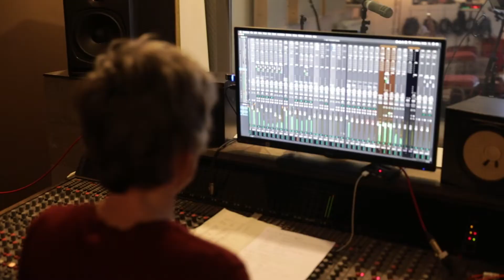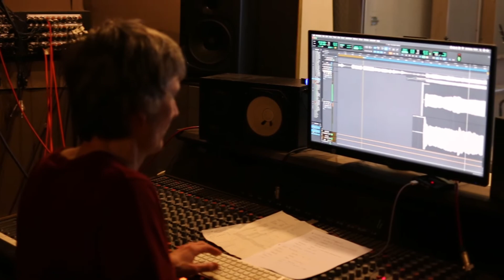Kohi Ayedew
Kohi Ayedew  ( My Desire)  by Raju Thapa & The Boat Band